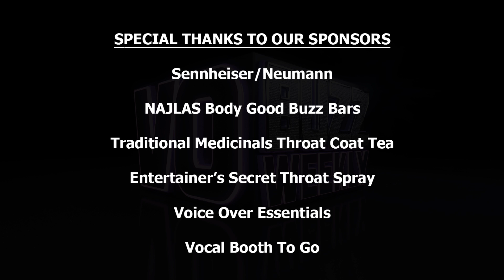Fred Tatasciore PT1 - Voice Over for Hulk & The Agents of S.M.A.S.H, Family Guy EP197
Voice Over Fred Tatasciore! Chuck and Stacey welcome the super talented and funny, Fred Tatasciore, voice of The Hulk in television show, movies and video games for ten years and counting. Originally from New York, Fred talks about growing up with show business parents and always knowing that he wanted a career as a performer.

Fred tells the story of getting the role of The Hulk and his inspiration for creating the well-known character in a multi-dimensional way. Hear how Fred approaches auditions everyday and get some great tips for when you have a callback.

He offers great advice that he has gotten along the way that has helped him in his career and does some amazing impersonations of Jimi Hendrix, Samuel L. Jackson and Jeff Bridges.

Fred describes what he thinks he is really good at as an actor, his dream roles to play and why he loves giving back to people. He talks about projects he is creating that draw from his animator and stand up comedy experiences and reveals how he got through discouraging times in his career.

Fred Tatasciore